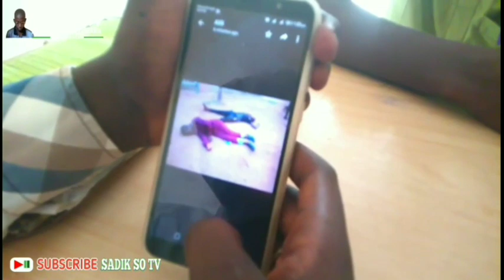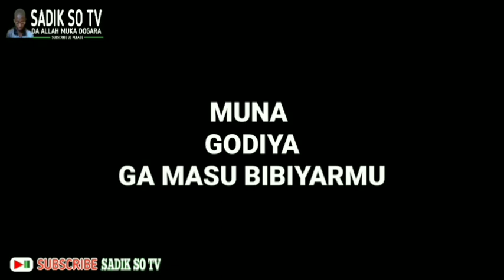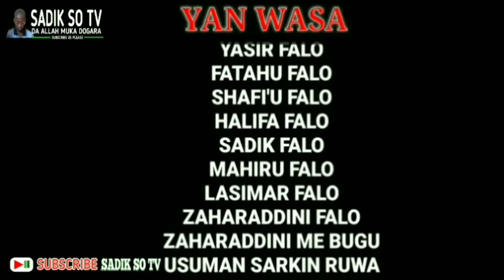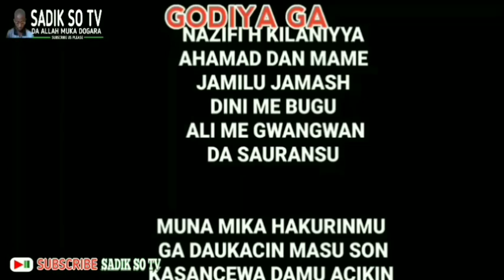HANYAR RAYUWA,OFFICIAL VIDEO FULL HD, SEASON 1EPISODE 2, SADIK SO TV